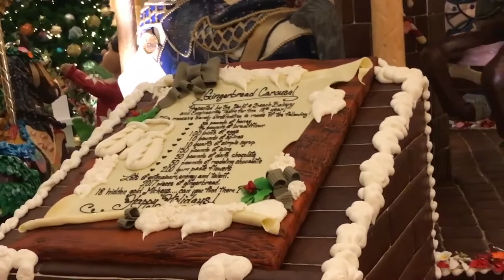Cape May Cafe Tour & Review Ft. GLUTEN FREE DAIRY FREE OPTIONS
We had a delicious all you can eat buffet at Cape May Cafe! This restaurant is at the Beach Club resort. We consider it one of the best buffets at Walt Disney World. It's a wonderful restaurant for someone with gluten allergies. The chef will prepare food for you. Every time we go, we eat the crab legs and shrimp. If you are a fan of green and black olives, they always have something yummy. There's plenty of sides and different salads. I love the beautiful and delicious little desserts. The price is $59.99, plus 18% gratuity is added if you are a group of 6 or more. Which is fine with us because we usually tip more than that amount. If you are on the dining plan it is one table service. To us, this is a great use of a table service credit. Tip is not included with the dining plan. After we left Cape May Cafe, we were surprised in the Beach Club lobby by a cast member that gave us some free delicious muffins in bags..Thank you for watching and have a magical day sprinkled with pixie dust! :-)

We have saved over $1,000 shopping online. If you sign up through my link, you will receive $10.00 when you spend your first $25 shopping online through Rakuten's site and every time you shop you will save $$. If you join through my link, you will help fund my college textbooks.

We love getting mail:
Hernando, MS
38632